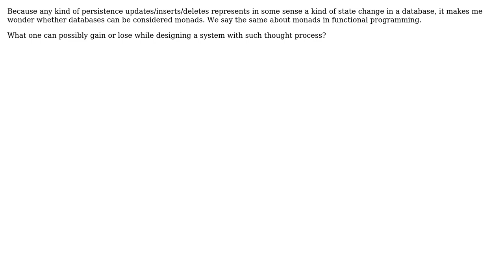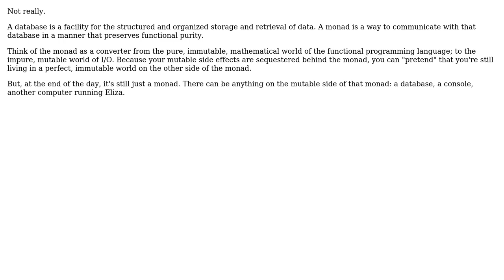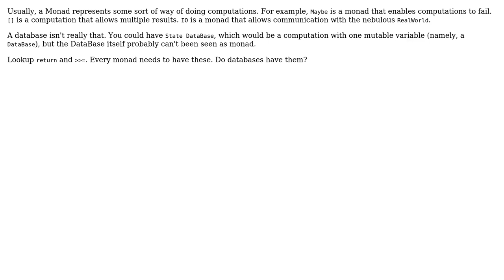Software Engineering: Should databases be viewed as Monads? (3 Solutions!!)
Software Engineering: Should databases be viewed as Monads?

With thanks & praise to God, and with thanks to the many people who have made this project possible! | Content (except music & images) licensed under CC BY-SA | Music | Images & others | With thanks to user Robert Harvey user PyRulez user Karl Bielefeldt user Gaurav Abbi and the Stack Exchange Network Trademarks are property of their respective owners. You are responsible for your own actions.